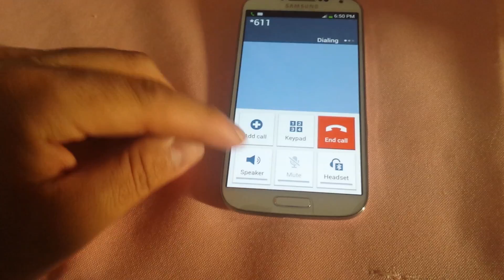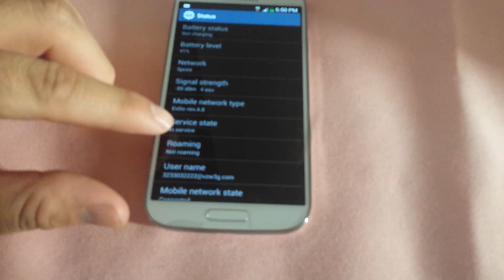Sprint Galaxy S4 fully flash to Page Plus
Wanna get your phone flash?